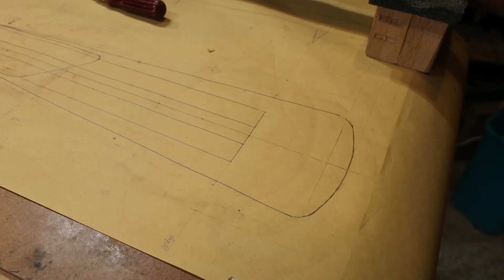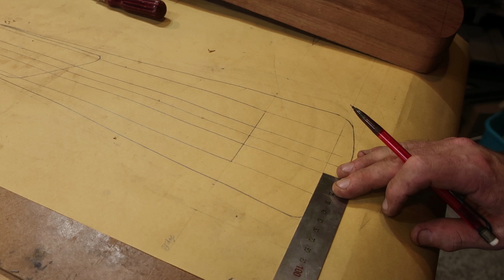Electric Upright Bass Episode 2 - Carving the neck and neck pocket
There's no truss rod, how will the neck cope with some string tension? It's a genuinely exciting episode where I make the mistakes so that you don't have to.